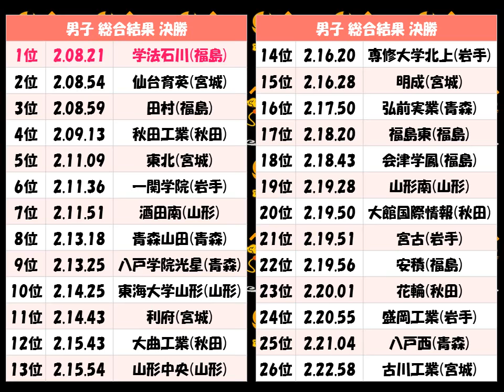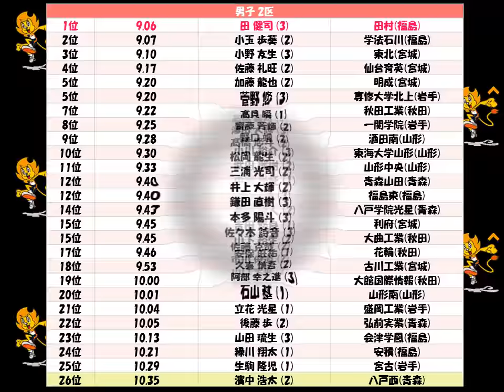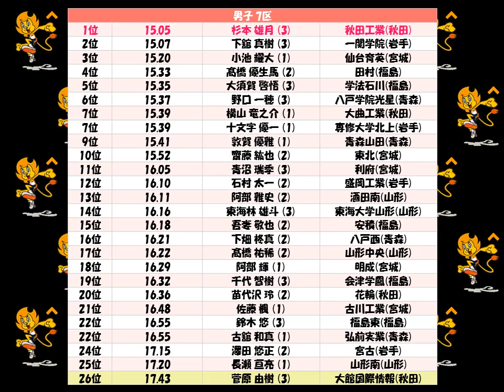東北高校男子駅伝2017 優勝：学法石川（福島）